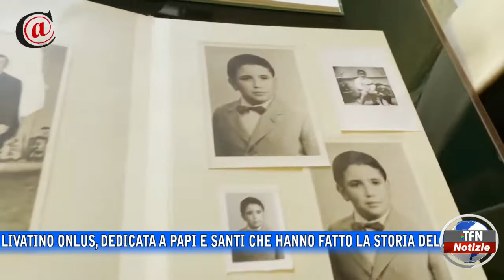Associazione Livatino lancia un nuovo calendario